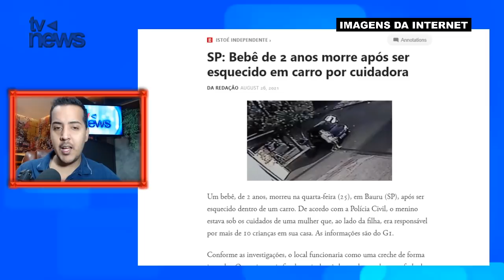BEBÊ M0RRE após cuidadora o esquecer DENTRO DO CARRO em SP; ela cuidava de 10 ao mesmo tempo